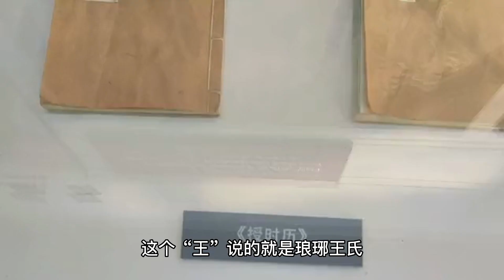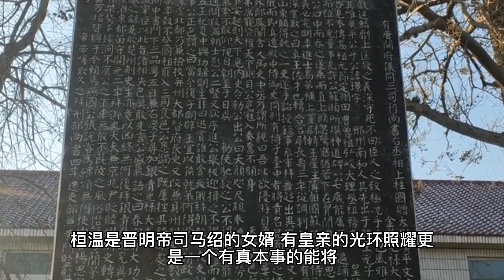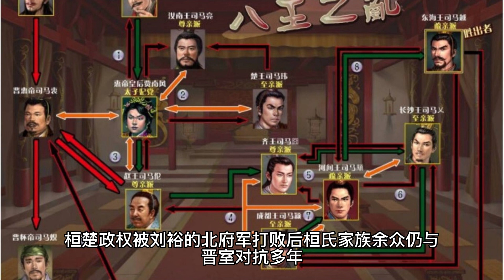东晋王朝：王与马共天下 武功最强盛的南方王朝 从不向北称臣 一直被尊为天下正统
在西晋灭亡的前后，西晋宗室子弟司马睿在江南士族的支持下，在吴国故地重新开张，重建晋朝朝廷，历史上，将这个晋朝称之为东晋。东晋虽然偏安南方，但是却从来没有丢失掉自己的气节，也从来没有向异族低头俯首称臣。为华夏文明保留了最后一点血脉，对中华文明的传承意义是巨大的